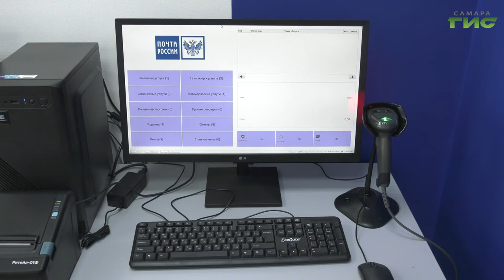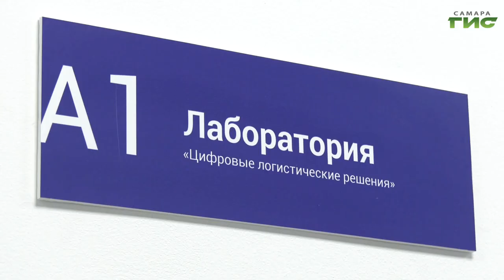На базе Самарского университета связи открылась кафедра Почты России